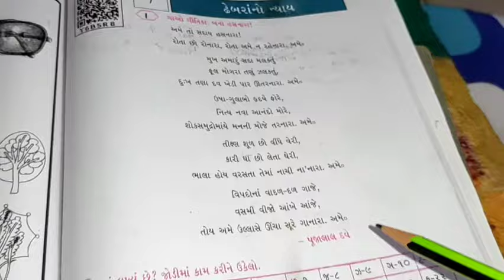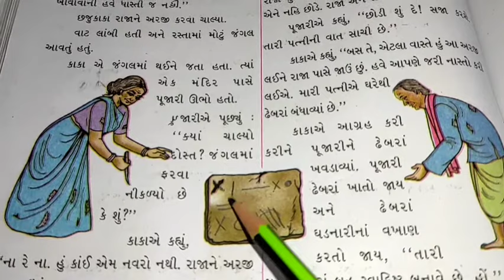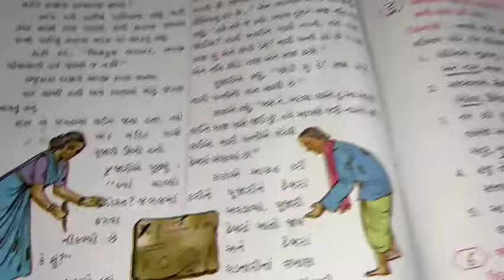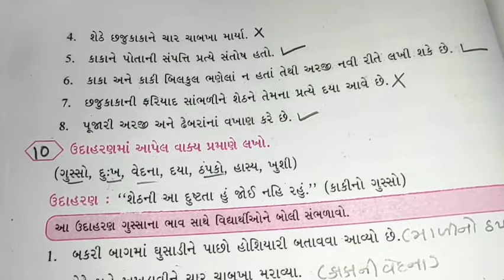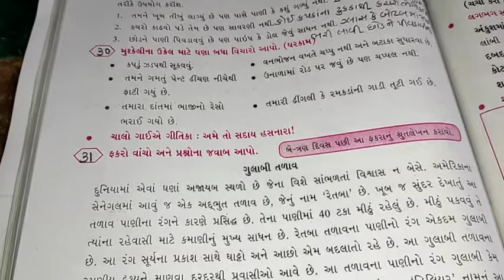ધોરણ 5 કેકારવ (ગુજરાતી)) પાઠ 7 ઢેબરાંનો ન્યાય *બકરીની અરજી std 5 Kekarav (Gujarati) path 7 solution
NCERTNEWCOURSE

ધોરણ 5 કેકારવ (ગુજરાતી) બધાં  વિડિયોની લિંક